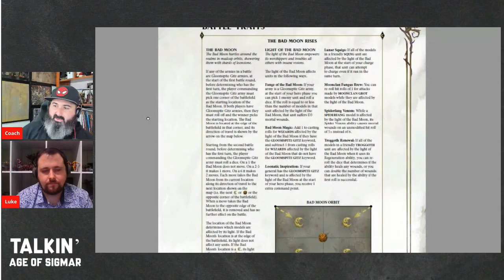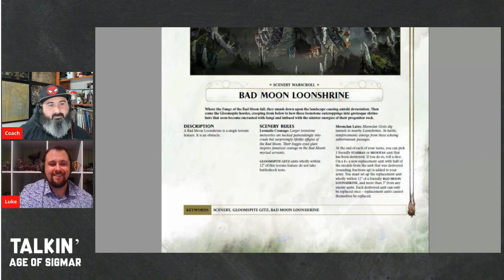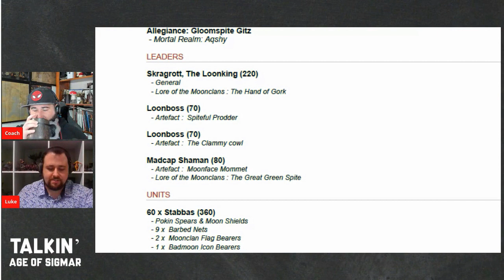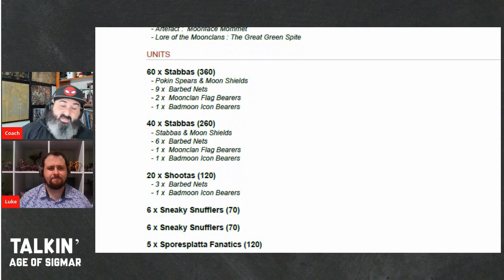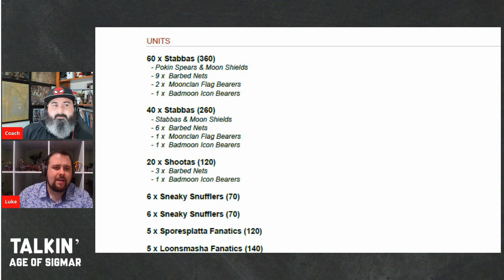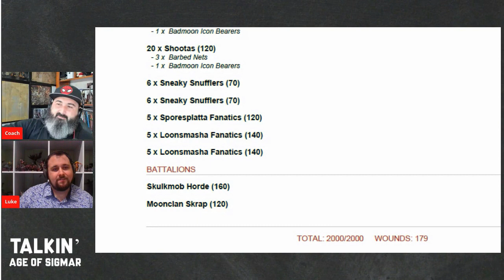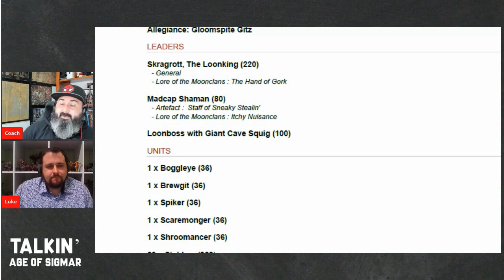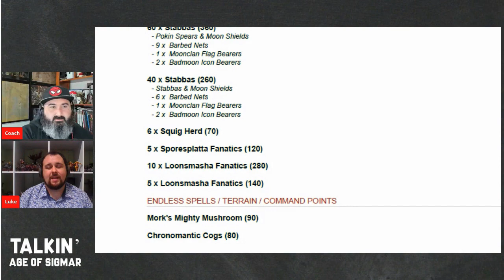Talkin' Gloomspite Gitz Moonclan Grots | 2nd Edition Warhammer Age of Sigmar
**Not Current Edition** Still valuable video, however; not all information will be relevant to the current edition of Age of Sigmar.

apologies if you notice and are annoyed by the slight beep every 60 seconds. A smoke alarm battery started to during the record, I've done the best I can to remove it. Hopefully you don't notice 🤞

Join Luke Gooley as we take a first look at the Moonclan Grot build in Gloomspite Gitz allegiance in Warhammer Age of Sigmar. I'll get Luke's view on the army, how he's getting the most out of them on the tabletop, and deep dive into two of his lists.

. We talk AoS, share hobby photos, talk lists, posts memes & pictures of our animal companions.

Time Stamp
00:00:00 Introduction
00:12:31 Allegiance Abilities
00:28:53 List #1
01:28:52 List #2
01:43:11 Lessons Learnt